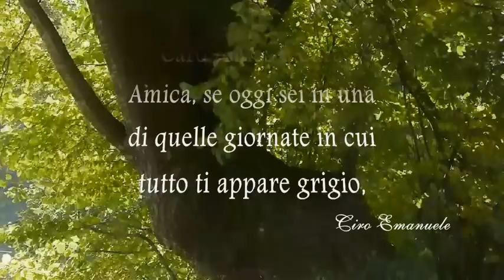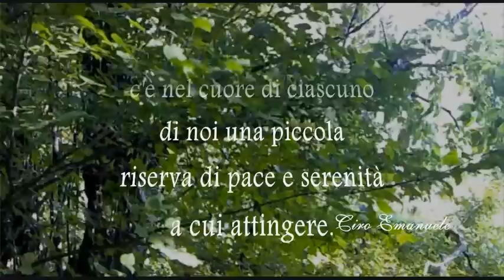LA SERENITA'.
La serenità non si trova tutti i giorni ma è importante sapere che è parte della nostra natura e che possiamo attingervi nei momenti difficili.